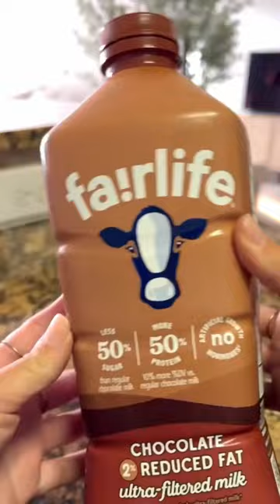July 17, 2023